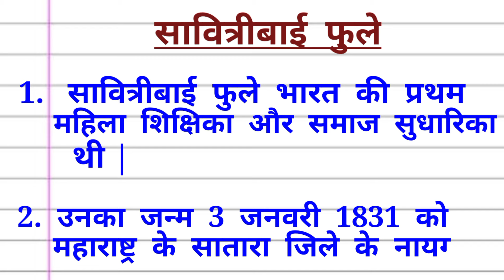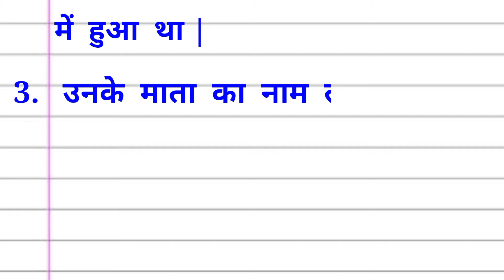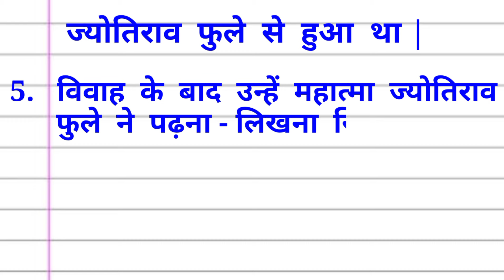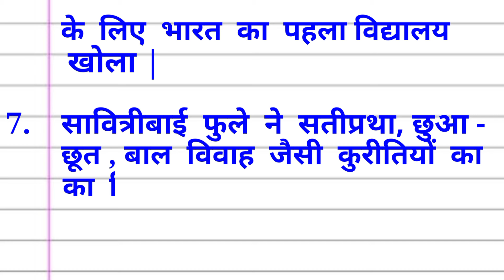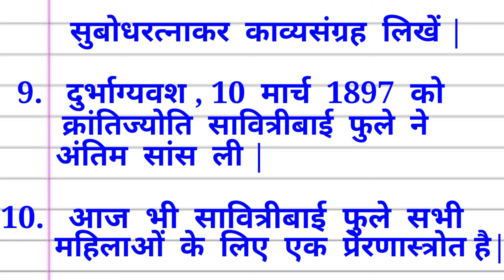10 Lines On Savitribai Phule In hindi| सावित्रीबाई फुले पर 10 लाइन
10 Lines On Savitribai Phule In hindi | Savitribai Phule 10 lines Hindi | सावित्रीबाई फुले पर 10 लाइन

Savitribai Phule 10 lines in hindi
#10 lines on Savitribai Phule in hindi
# सावित्रीबाई फुले पर 10 लाइन
# सावित्रीबाई फुले पर 10 लाइन हिंदी में